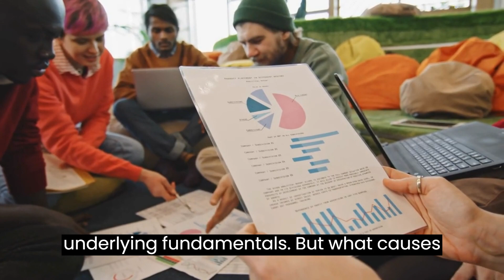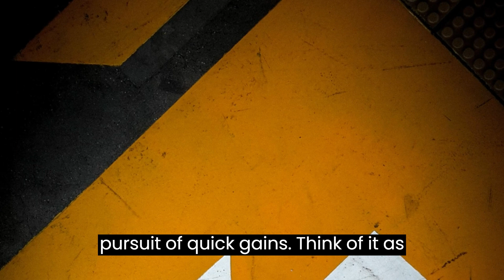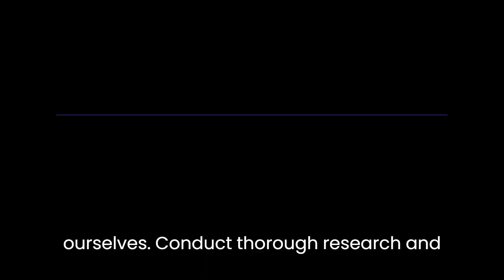IRRATIONAL EXUBERANCE - Excitement and cheerfulness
"Dive into the captivating world of irrational exuberance, where excitement and cheerfulness defy logic and reason. Explore the exhilarating highs and the potential pitfalls of exuberant emotions that transcend rationality. From financial markets to personal experiences, uncover the allure and consequences of unchecked enthusiasm. Join us as we navigate the fine line between exuberance and irrationality and discover insights into harnessing its positive energy while mitigating its risks."